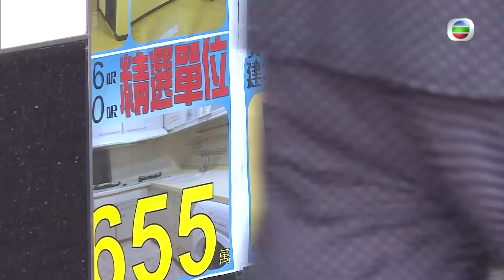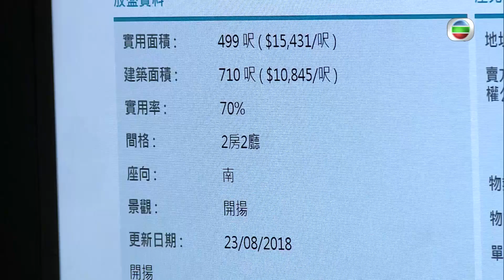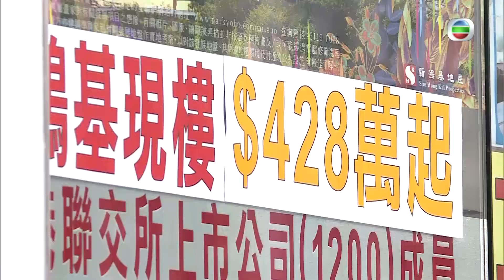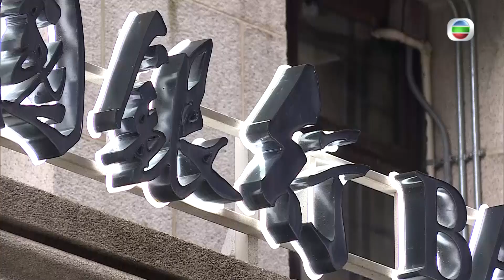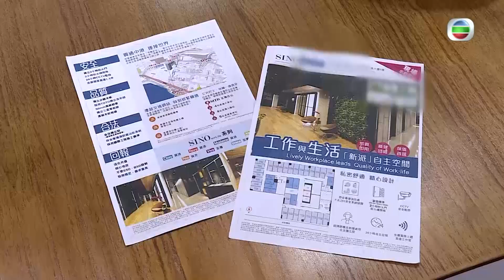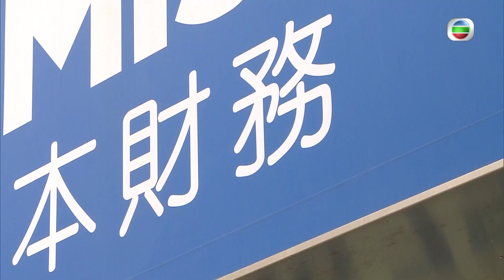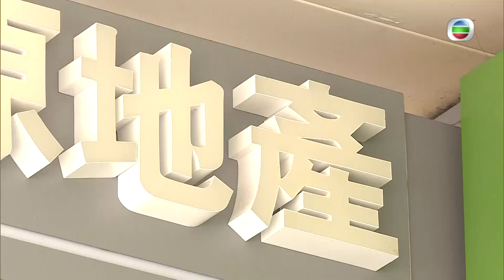東張西望 | 地產代理 出盡蠱惑招 | TVB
【東張西望】地產代理 出盡蠱惑招！？😰😰
香港人辛辛苦苦工作，都係想置業，有個安樂窩啫……點知有啲無良地產經紀為求成交，出盡陰招！手段多到你唔信，輕則買貴左，重則首期都蝕埋😥😥！
各位如果唔想俾無良地產出蠱惑招呼你，就快啲睇片了解下啦！😠😠
想睇更多即上big big channel睇東張西望 地產代理蠱惑招待︰